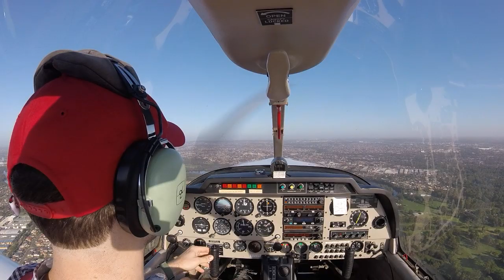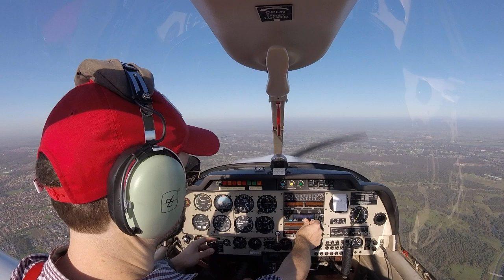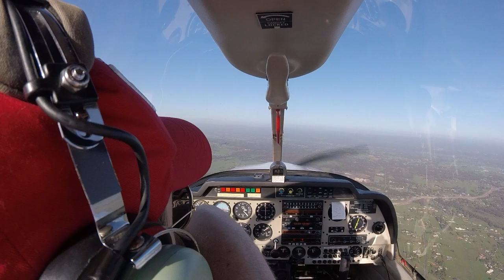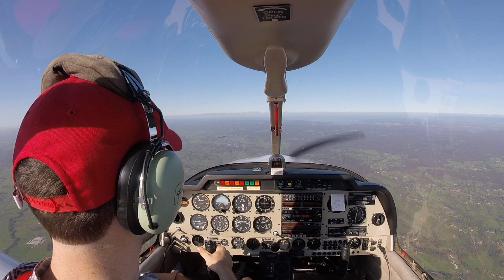2020-02-19 (spinning, aeros, PFL)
Very rusty after something like two months off! It went decently considering, but the second spin was weird: it didn't go stable, probably because I either let up off the rudder or the backstick. Pete says don't let up until deciding to recover, and keep your feet away from the brakes.

The sequence was sloppy, but that's to be expected with the time off and the considerable wind. :-/

* Takeoff at 00:05
* Spin to the left at 21:20
* Spin to the right at 27:03
* Sequence at 33:15
* PFL at 35:30
* Inbound call at 45:55
* Downwind call at 48:47
* Base turn at 49:44